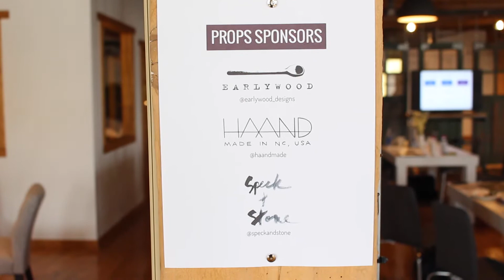Tasty Food Photography Workshop Highlights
A highlight video of the Tasty Food Photography Workshop in Minneapolis, MN hosted by Pinch of Yum.